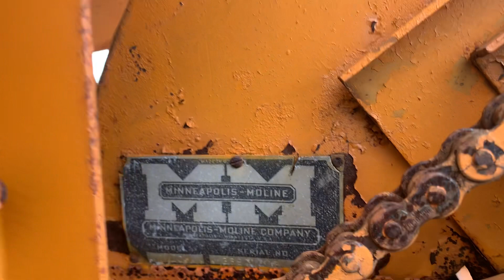Minneapolis Moline Uni Tractor Corn Picker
I seen this Uni Tractor at an auction decided to share it with anyone that likes older equipment.